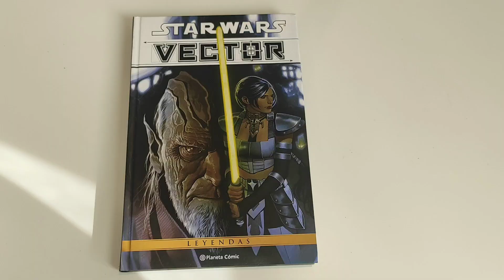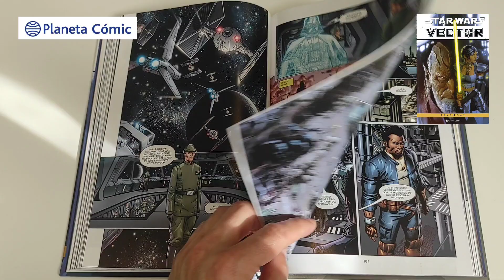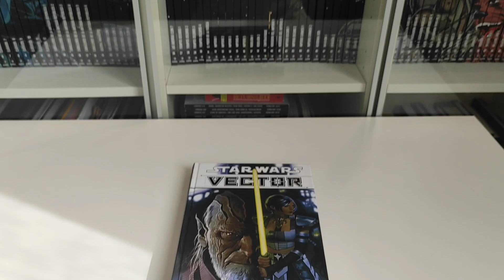Star Wars Integral: Vector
Cuando el Pacto Jedi se horroriza ante una visión del futuro, la agente Celeste Morne es enviada al planeta Taris, donde se encuentra con un antiguo artefacto Sith, un ejército mandaloriano y el padawan rebelde Zayne Carrick. Cuatro mil años después, la tripulación de forajidos del Uhumele tiene en su poder un obejto de grandes dimensiones cargado de leyenda que les llevará a conocer al temible señor Sith Darth Vader! Vector, que abarca cada período de la continuidad de los cómics de Star Wars, es a la vez una historia emocionante en sí misma y una magnífica introducción al universo de los cómics de Star Wars.

Labibliotecadeltemplojedi.com